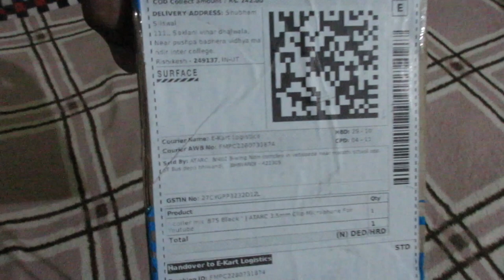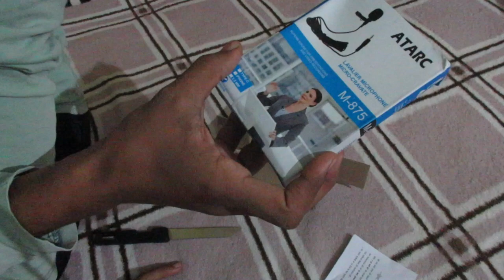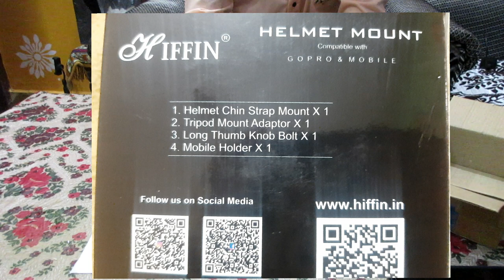Best phone motovlogging setup | Go pro & mobilephone Vlog Setup | Budget Motovloging setup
Hiffin chin clamp camera mount On Helmet

ATARC 3.5 mm Clip mic for Youtube